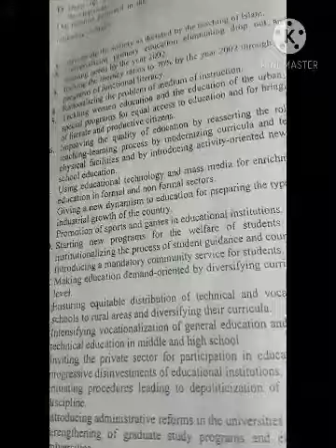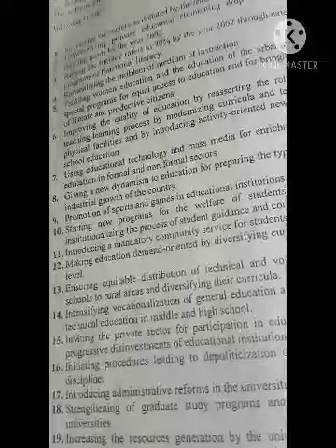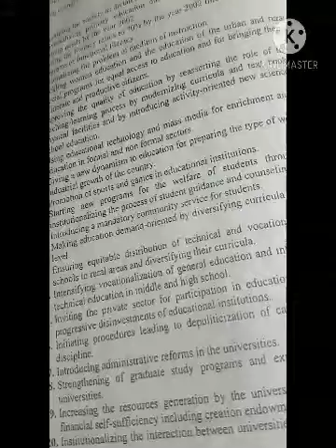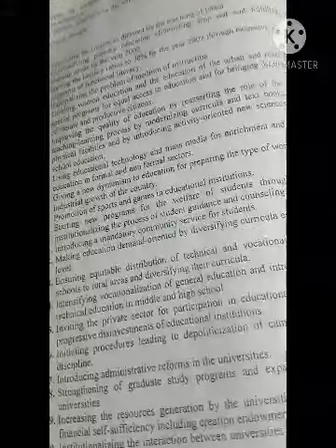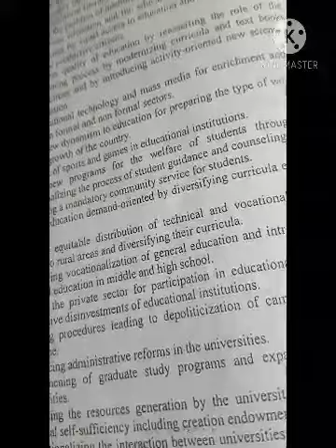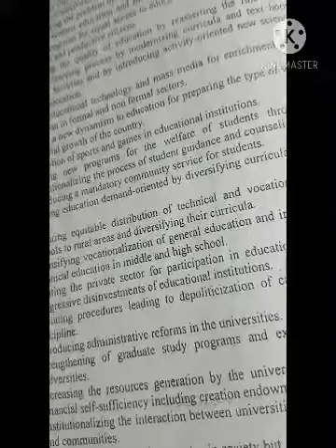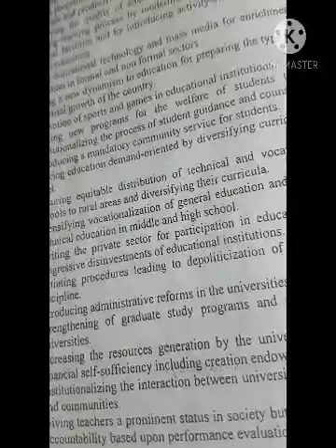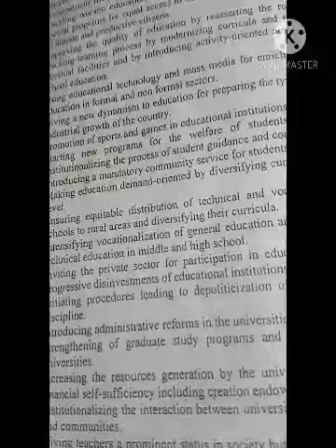1st semester education by Jamal Baiz lec 13 - 21st December